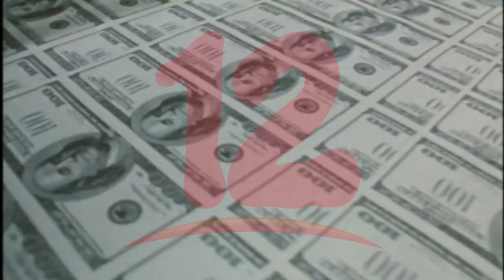FUNIDES: Moratoria podría liberar presión económica para la ciudadanía y las empresas.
FUNIDES sugiere moratoria para liberar presión económica a la ciudadanía y las empresas.